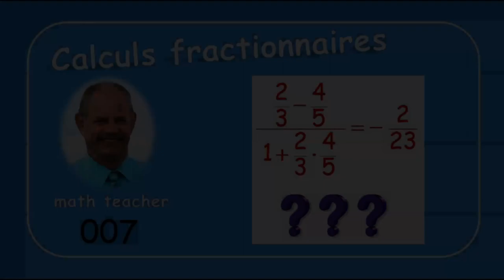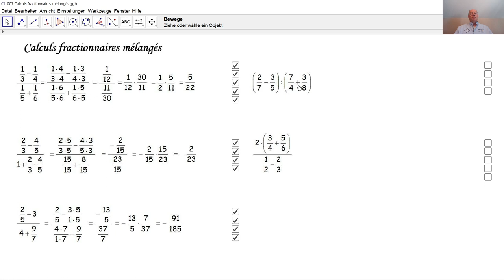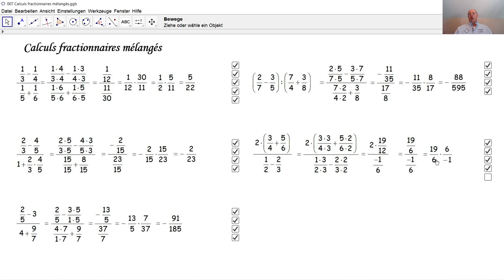Calculs fractionnaires 007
Nous effectuons des calculs fractionnaires mixtes dans cinq exemples.